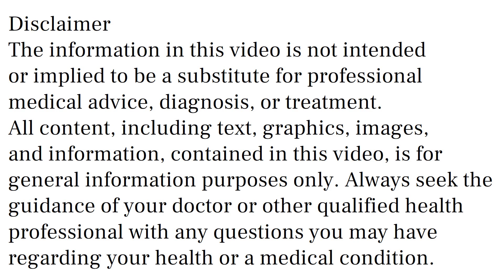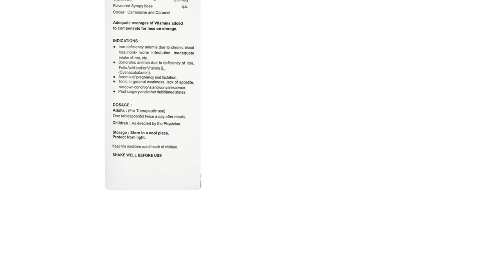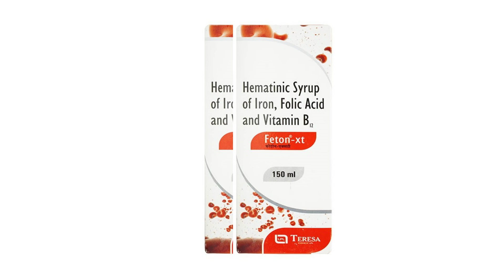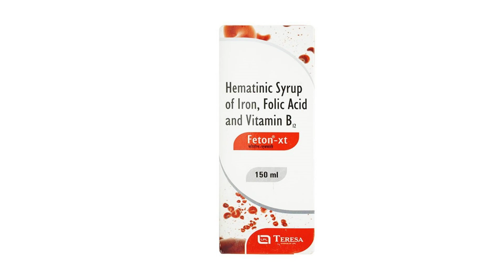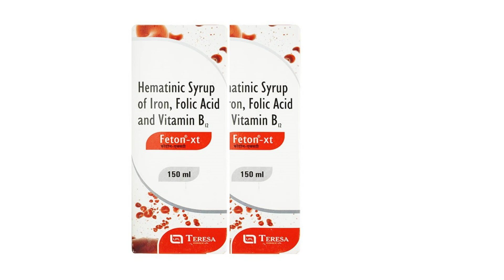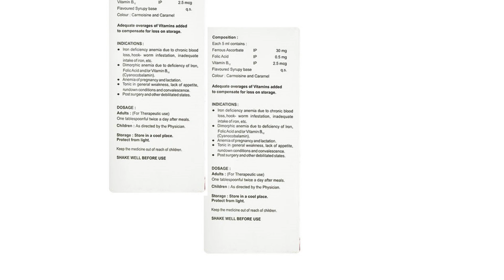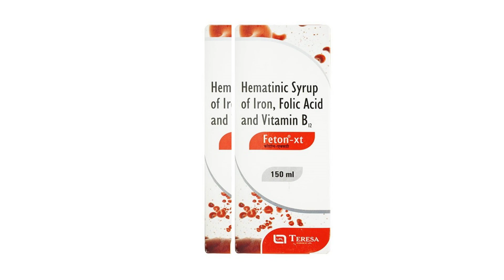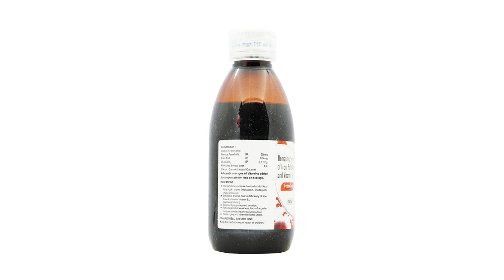Feton XT Syrup Uses & Side Effects in Hindi | Feton XT Syrup Ke Fayde Aur Nuksan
feton xt syrup uses & side effects in hindi | feton xt syrup ke fayde aur nuksan | how to use feton xt syrup. in this video, we will discuss what are the uses and benefits of feton xt syrup. How to use feton xt syrup. We will also discuss what are the side effects of feton xt syrup. Watch the complete video for a detailed review of feton xt syrup in hindi.